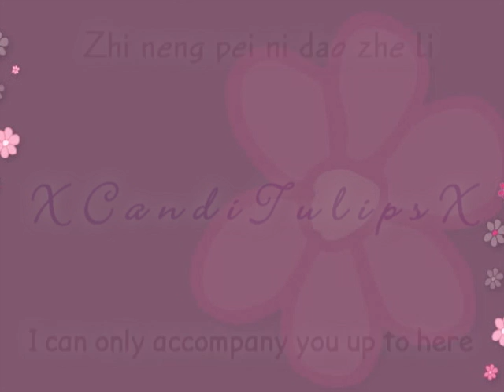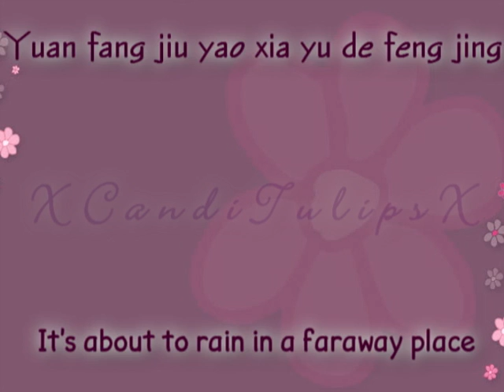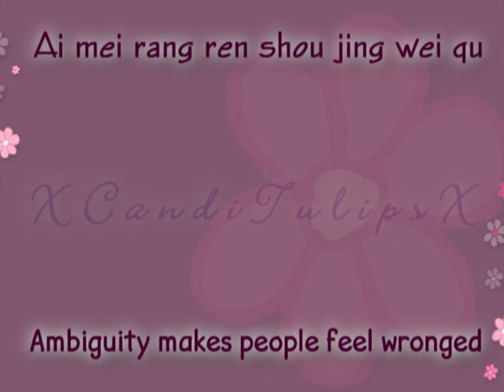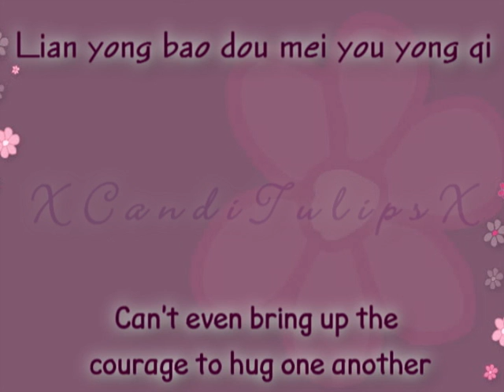[[Pinyin/English]] Ai Mei (Ambiguity) - Rainie Yang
Hi everybody~! I haven't been making videos lately, so I decided to finally create one after all these months. Thing is: I quit making mmvs/ms related things. I've decided, since it's winter break for me, I shall create lyric videos of songs that I can't find on youtube(in which I would like to have). Hope you enjoy~ And Merry Christmas! (early).

--credits to websites for the lyrics and pinyin~